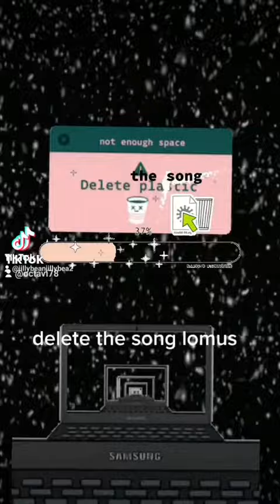deletethesong markham ontario canada music